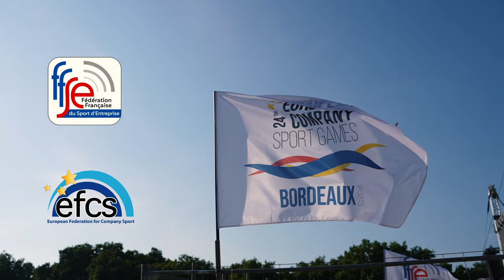Interviews of partners - ECSGBORDEAUX 2023